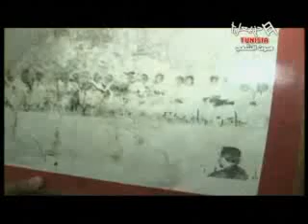Bila Moujemla " Emission Du Dimanche 10/06/2012 (P8)"